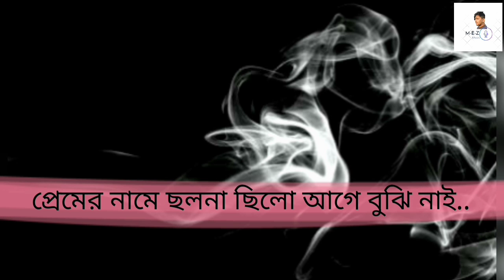ধোয়া (Dhoya) || Mohiuddin Ahmed || New Original Music Video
Song : ধোয়া (Dhoya)
Vocal : Mohiuddin Ahmed
Lyrics : Mohiuddin Ahmed
Tune : Rupai
Director & Producer : Mohiuddin Ahmed